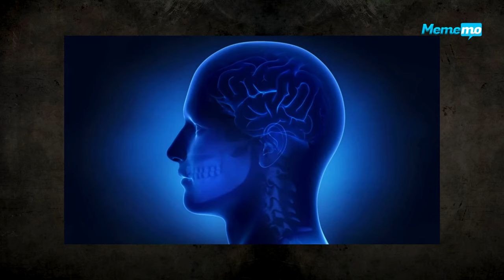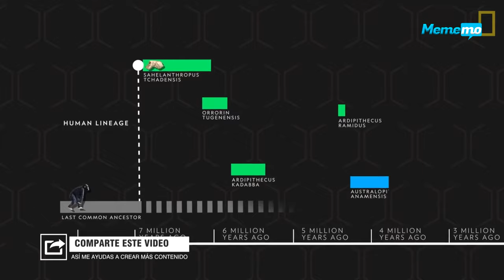Pareidolia | El fenómeno psicológico que tenemos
¿Ves rostros en todos lados? En alguna tortilla, casa, montaña, nube, etc. No estás loco, es normal. 😎👌🏻